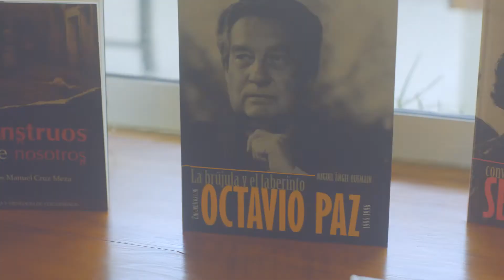Tercer Foro de Empresas Culturales - Instituto Literario de Veracruz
Ven y comparte tus experiencias en el Tercer Foro de Empresas Culturales y Creativas 2016, que será del 23 al 27 de agosto, en 10 municipios veracruzanos.